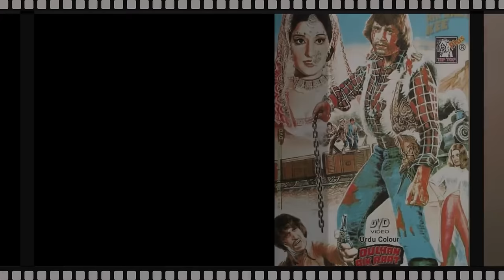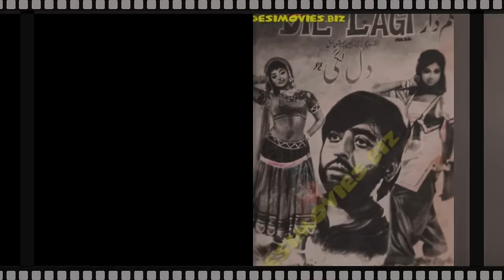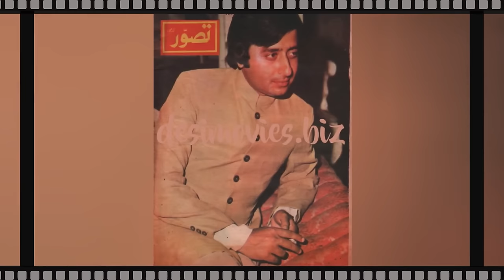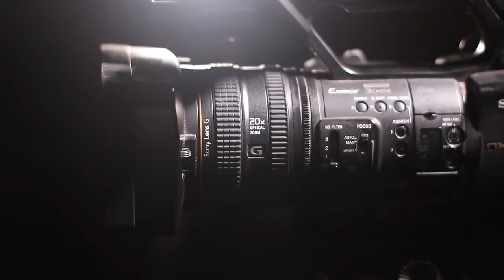Why did superstar Nadeem Baig refuse to work in the film Dillagi? Nadeem told himself.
In this video We Discuss About Why did superstar Nadeem Baig refuse to work in the film Dillagi? Nadeem told himself.

Our Previous Videos:
2: PAKISTANI SINGER NAHEED AKHTAR KI ZINDAGI MAIN KON KESE AYA | FULL LIGHT WITH NADIR HUSSAIN NADIR
5: Waheed Muraad Biography in Urdu| Hindi By Nadir Hussain Nadir | Full light with nadir hussain nadir
6: SUPER STAR WAHEED MURAD KI PEHLI MUHABBAT JIS KA DUKH MOUT TAK SATH RAHA |Nadir Hussain Nadir
7: Super Star Waheed Muraad , Shabnam | Judai ke baad kese mile| Untold Story | Nadir Hussain Nadir
8: Pakistani Film Actress Megha Jee | Stage Dancer and Singer ki Love Story |Nadir Hussain Nadir
9: Waheed Muraad ki Zindagi ke Aham Inkshaaf in Urdu| Hindi| Full light with nadir hussain nadir
10: Saeed Khan Rangila Film Star Legend Ki Story |Urdu |Hindi |Full Light With Nadir Hussain Nadir
12: Pakistani Film star Rani kis beemari ki wjjah se mout ka shikar hui| Full light with nadir hussain
18: Pakistani FIlm Star Nadeem  Real Story | Biography in Urdu Hindi|Full Light With Nadir Hussain Nadir
20: Babra Sharif VS Waheed Muraad Real Story  in Urdu | Hindi | Full Light With Nadir Hussain Nadir
20: Malka Tarannum Noor Jahan ko Kis Ki Awaz Pasand Thi | Urdu Hindi Noor Jahan Biography
22: Film Star Shahid Waheed Murad And Mumtaz Movie Sheeshe Ka Ghar | Real Story | Urdu | Hindi
28: Who saved Nadira's killer? | Nadira Sad Story and Biography | Full Light With Nadir Hussain Nadir
32: How did Rozina get out of the film industry? |Rozina Sad Story| Full Light With Nadir Hussain Nadir
33: Which Sorrow took Umar Sharif's life | Umar Sharif Sad Story | Full Light With Nadir Hussain Nadir
36: Was Waheed Murad really a spiritual figure? | کیا وحیدمراد واقعی روحانی شخصیت تھے؟ | full Biography
41: Shabnam and Waheed Murad's Golden Jubilee Films and Songs | Full Light With Nadir Hussain Nadir
42: Waheed Murad and Zeba Superhit Movies and Songs | Biography | Full Light With Nadir Hussain Nadir